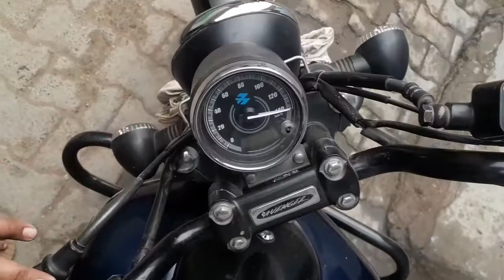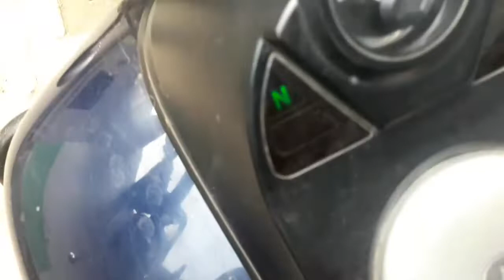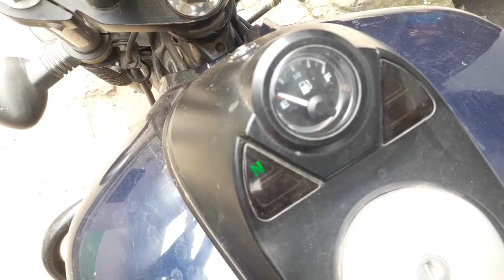Bajaj avenger 150 Street review after 3 year | Bajaj avenger 2016 model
bike review